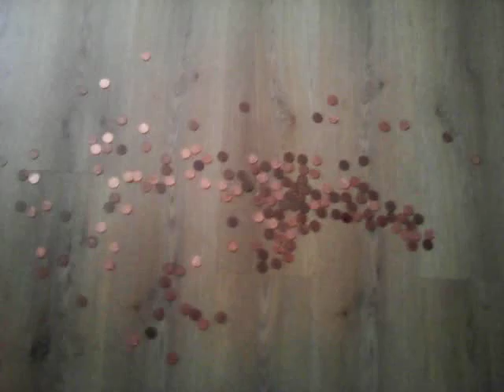Subscribe to josh douce